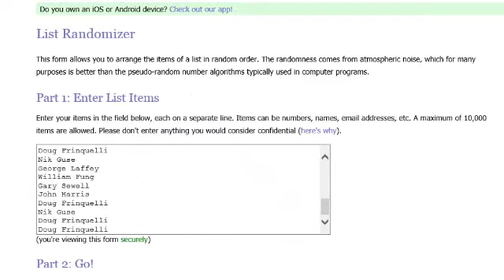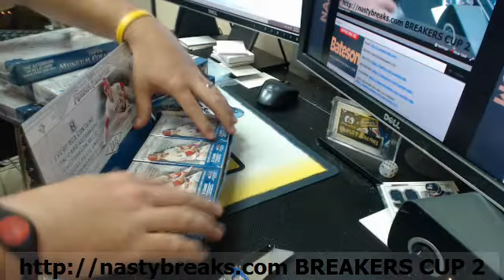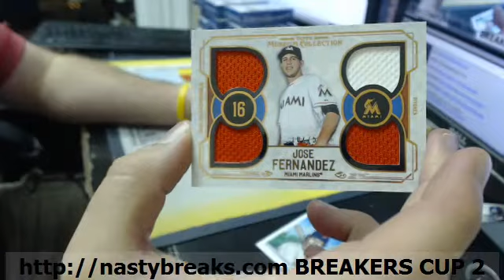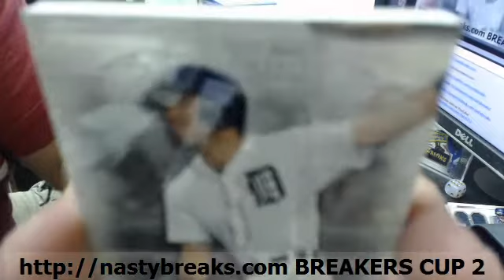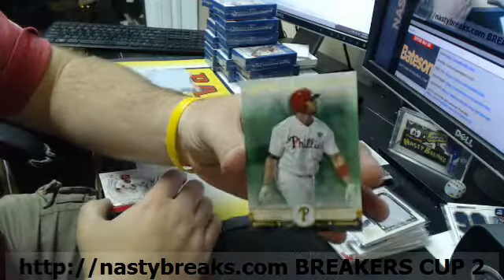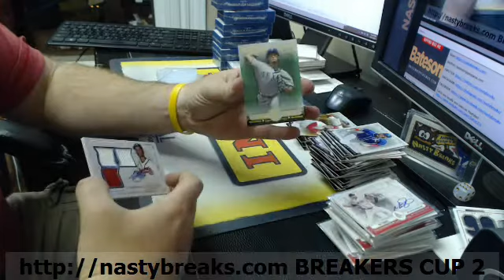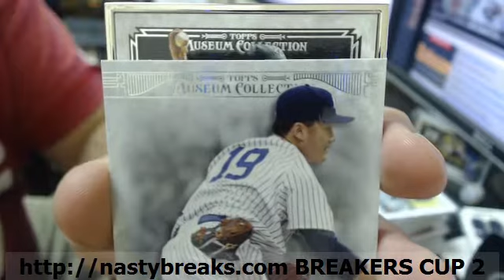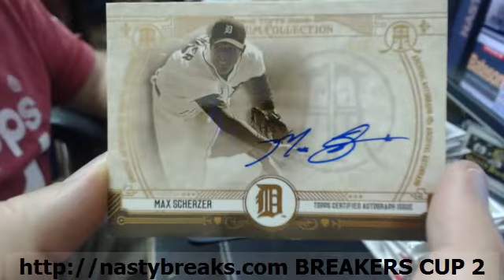BATESON NASTYBREAKS COM 2015 TOPPS MUSEUM BASEBALL HALF CASE TEAMS #22